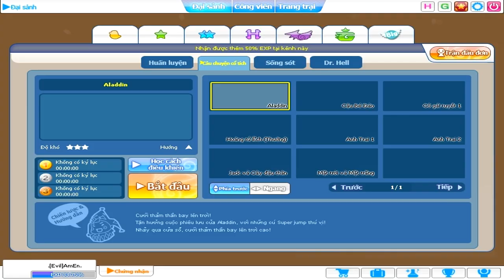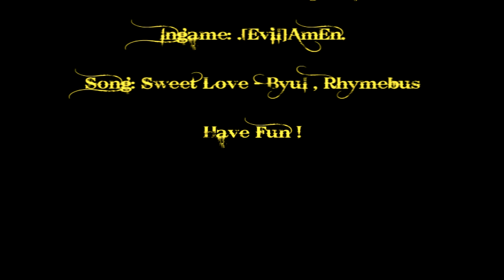[GoGoRun VietNam] Aladddin E 1:37:58 ( 1lap/Kai:8/8/Short Cuts ) by AmEn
Song: Sweet Love - Byul , Rhymebus
Ingame: .[Evil]AmEn.
Server: GogoRun
Sub my channel and hit like video !!!